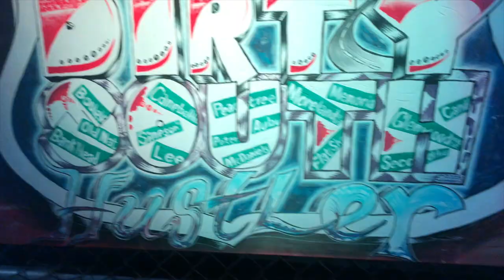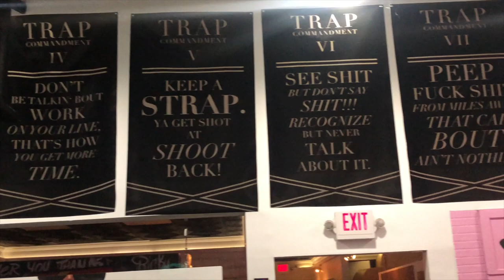Atlanta Vlog| GIRLS TRIP, ICE SKATING, TRAP MUSEUM, +MORE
I hope you all enjoyed this video as much as I did making it 🖤.

Thank you to Creme of Nature for sponsoring the Impressions of Beauty retreat!

Make sure you guys watch the video in the highest definition you can, so everything can be SUPER CLEAR  😏.